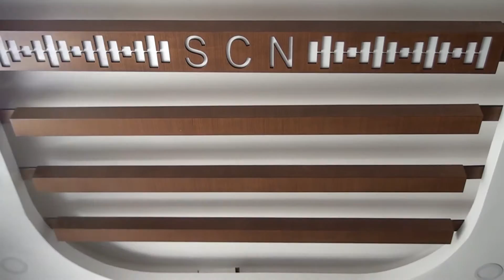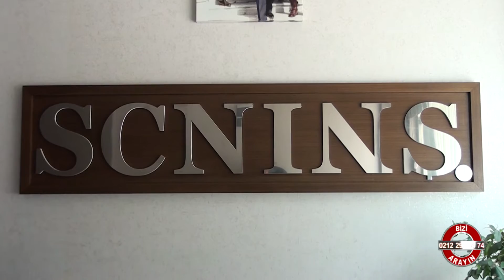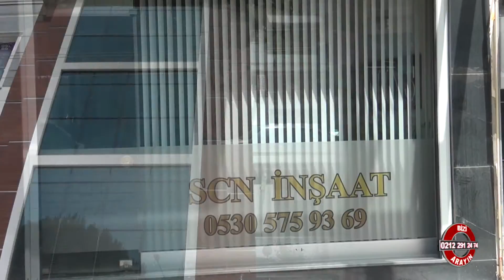SCN İNŞAAT - İZMİR BALÇOVA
İZMİR

BALÇOVA